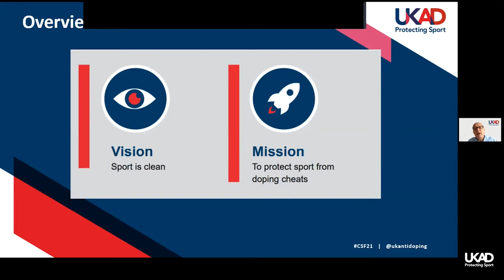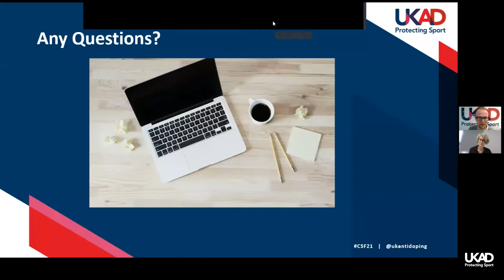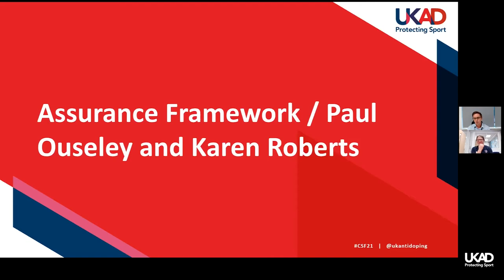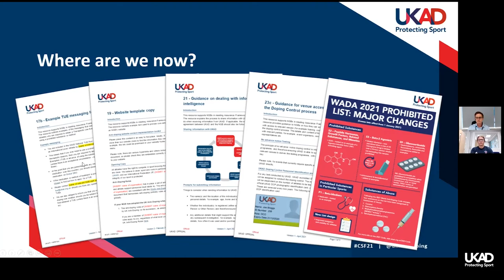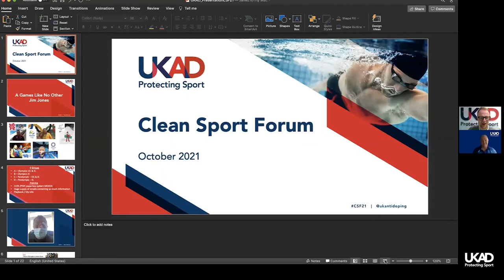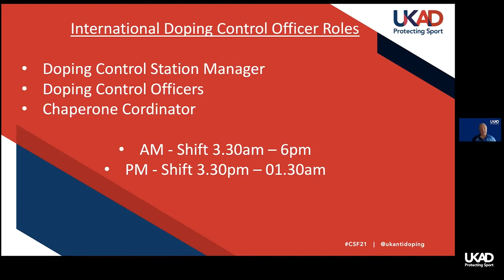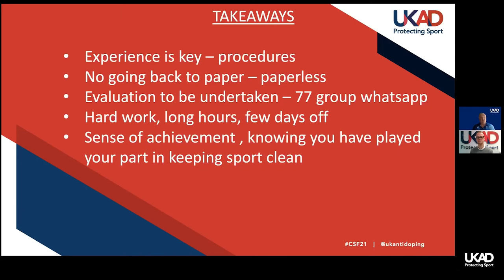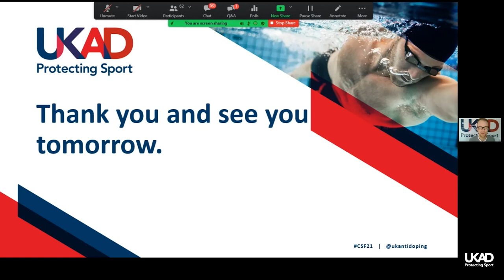Clean Sport Forum 2021 Day 1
Full recording from day 1 of Clean Sport Forum held online on 12 October 2021.

Clean Sport Forum is UKAD’s annual flagship conference. Held over two days, the series of webinars focus on UKAD’s work and hot topics in sport and anti-doping both domestically and internationally.